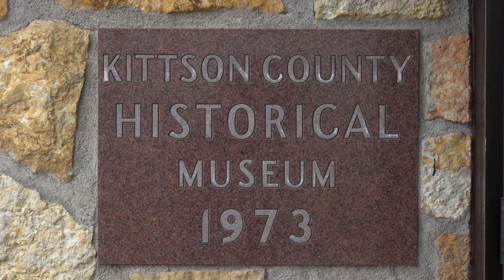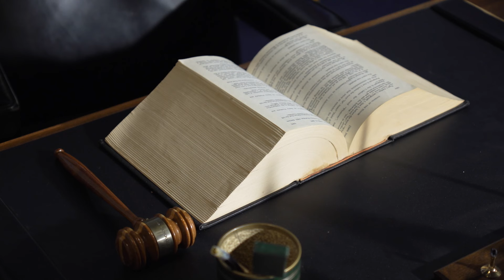Kittson County History Center/Museum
The Kittson County History Center/Museum in Lake Bronson, Minnesota is an amazingly large and fascinating museum for a small town. Nestled in the far Northwest corner of Minnesota, a tour of the museum is a trip well worth taking. Longtime museum Director Cindy Adams is passionate about preserving the county history and sharing it with visitors.

About the Minnesota Arts and Cultural Heritage Fund. In 2008 voters passed a landmark piece of legislation-the Minnesota Clean Water, Land, and Legacy Amendment-which provided funding to public television stations serving audiences in Minnesota. It's mission is to help preserve and document the treasures of culture, history and heritage that make Minnesota special, and to increase access to the natural and cultural resources we all share.